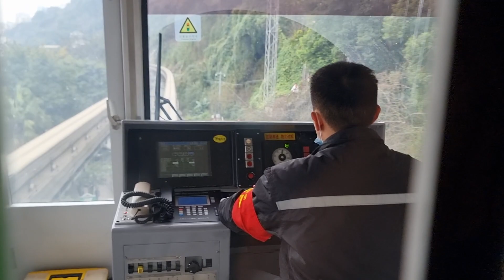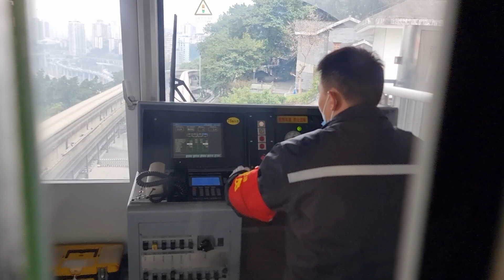Chongqing Metro line 2 to Liziba - Driver cabin view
chongqing metro line 2
to Liziba